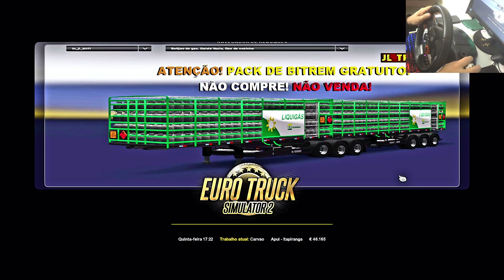Scania 111s Mad Max Puxando Sacos De Cargao No BiTrem 7 Eixos - ETS2 1.40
★Pack De Rodas Esportivas   ★ANDERSHOOW7★

★★★★★CANAIS PARCEIROS★★★★★